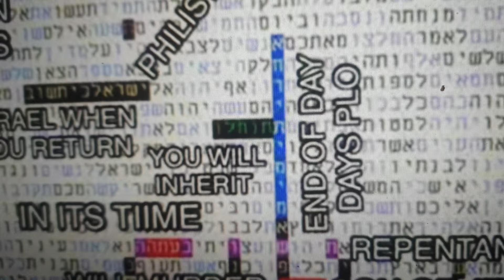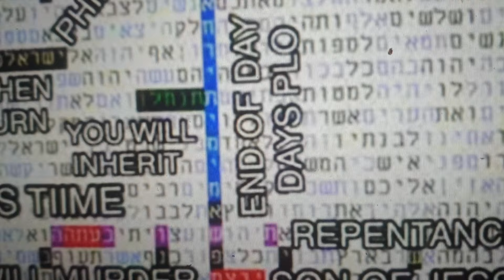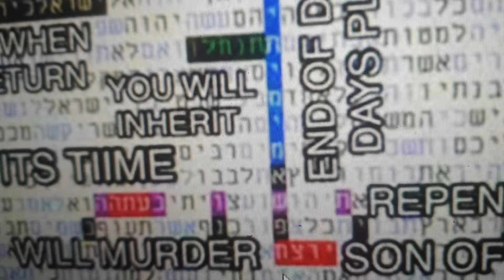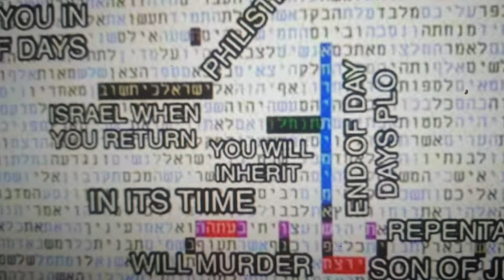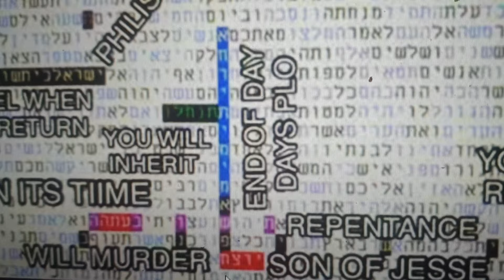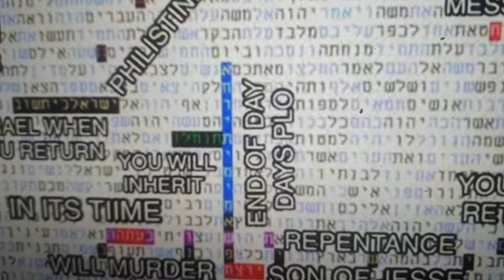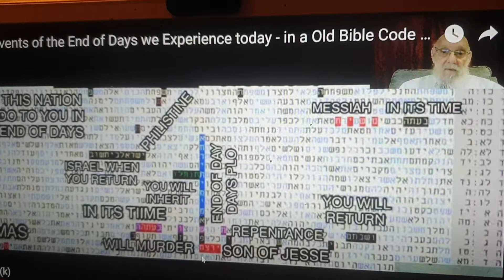Events in the End of Days in Bible Code - Matityahu Glazerson